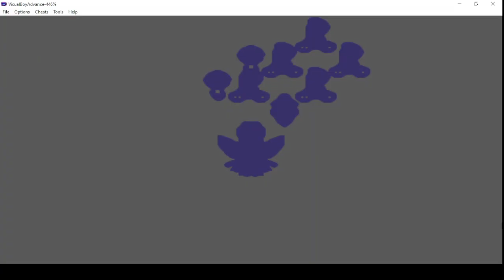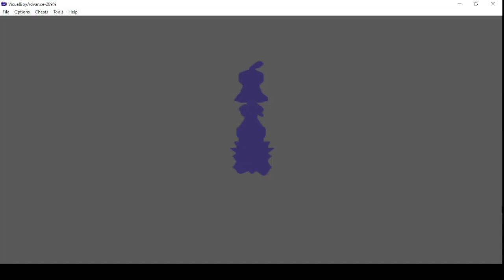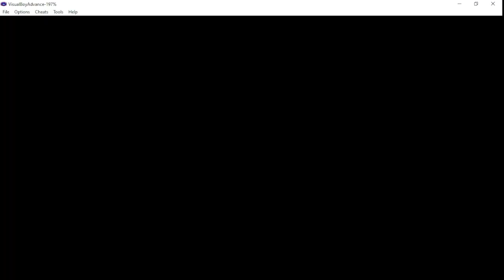Radical Red 3.1 (Mono Fire) Post Game